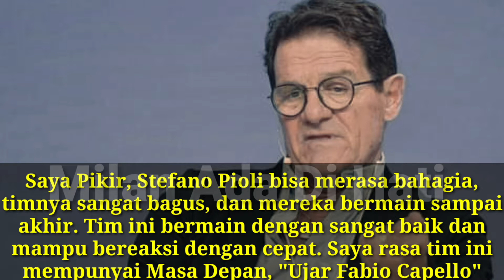Berita AC Milan Terupdate dan Berita Bola Terupdate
1000 Pertandingan Dinasti Maldini Bersama Milan serta Calhanoglu mengalami Cedera di pergelangan kaki dan Calabria seperti Kimmich